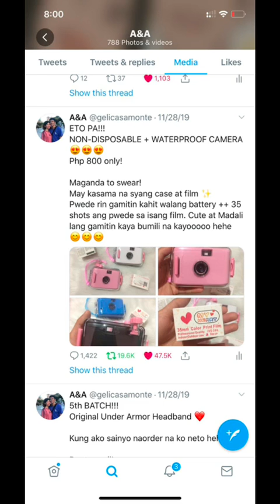HOW OUR BUSINESS STARTED via gadgets.aa tiktok